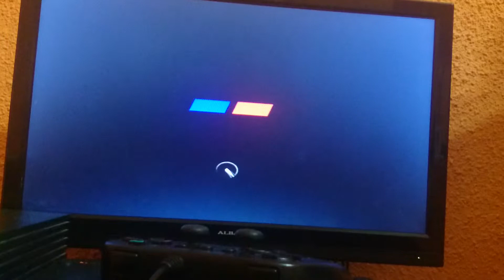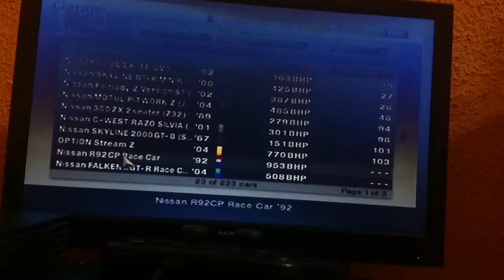GT4 Micro Episode EnduranceEvents(Fujı1000km)5ore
A meritat timpul irosit :D